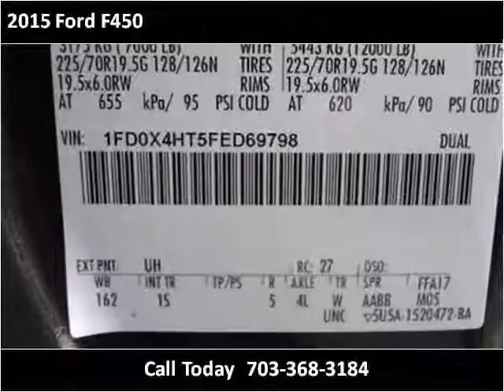2015 Ford F450 New Cars Manassas VA